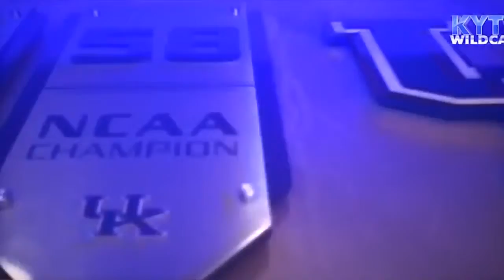WYMT March Madness Open